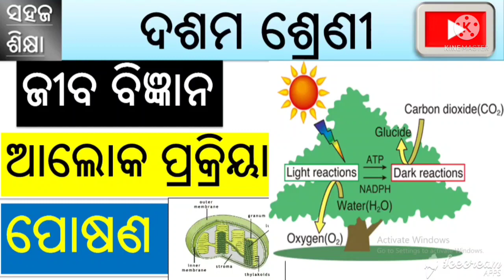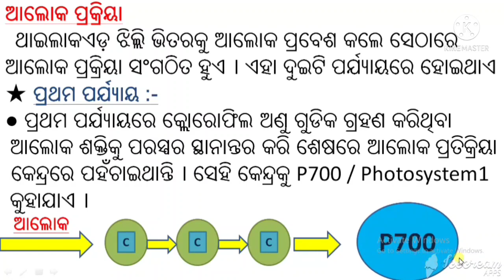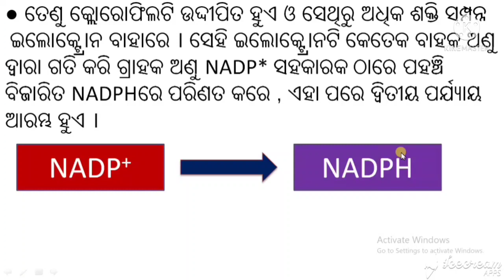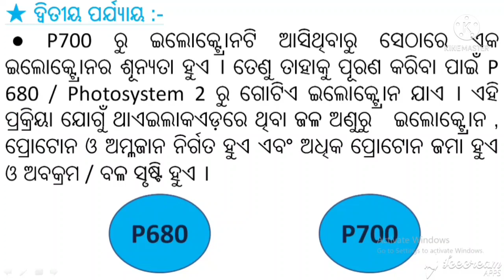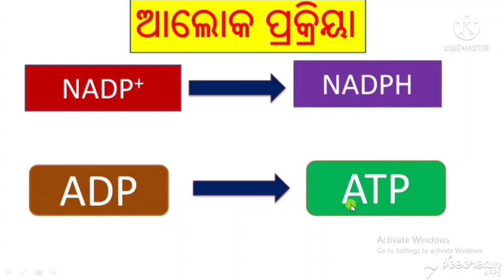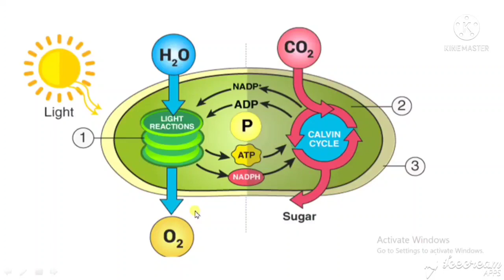10th class light reaction in odia //light reaction of photosynthesis // alok prakriya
@sahaja sikhya
Welcome to sahaja sikhya .Odia study channel ,for your study .It is a study channel that helps students to easy learn in odia . In this channel we make videos of study .In this channel we make videos for 6th class,7th class,8th class,9th class,10th class.

 Sahaja Sikhya